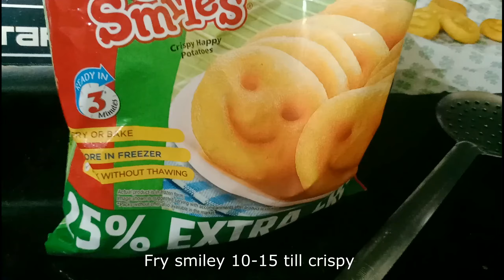Chinese smiley। स्माइली चाइनीज़ स्टाइल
Hello friends today is Mother's Day, My daughter made a very tasty yummy snack chinses style, very quick, so also must try for ur kids, it's taste is awesome .